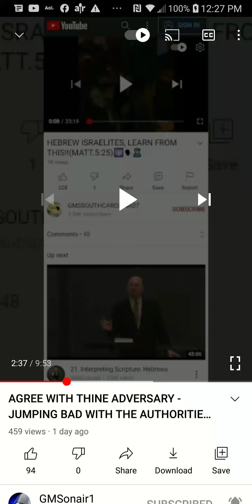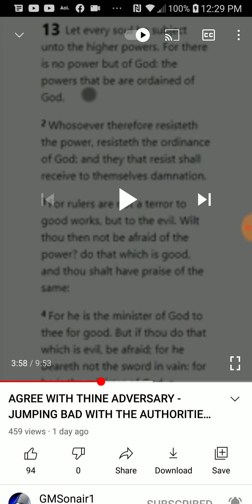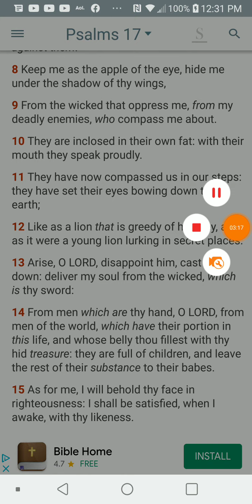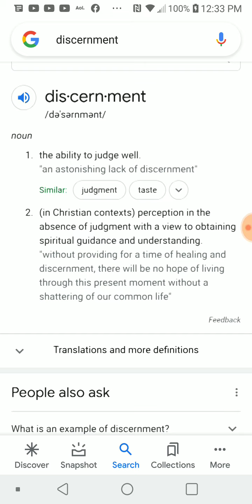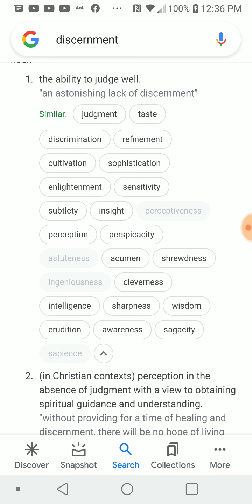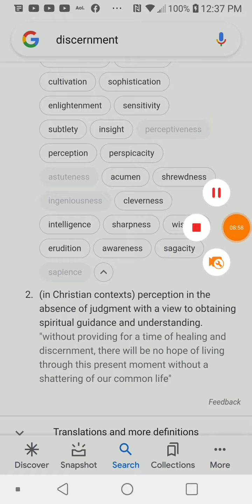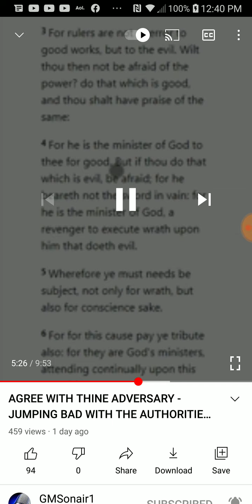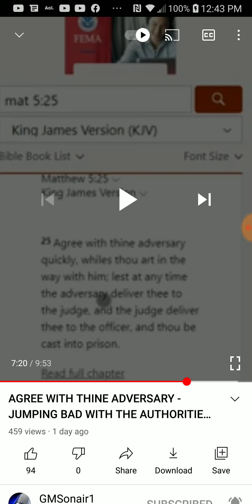PT.2 of 4 , You are going to be tried n tested by the most high